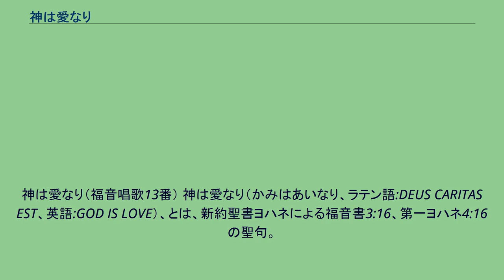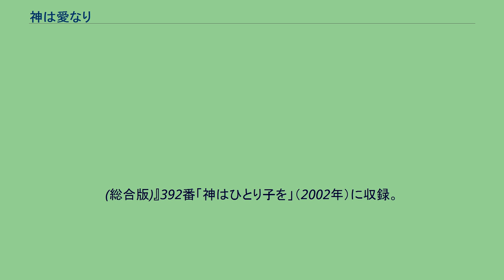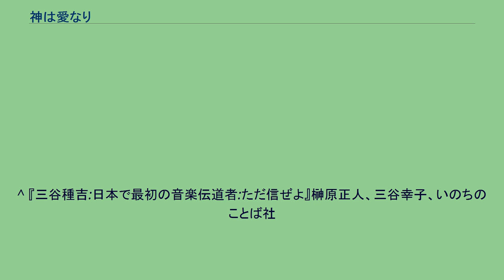神は愛なり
神は愛なり（福音唱歌13番） 神は愛なり（かみはあいなり、ラテン語:DEUS CARITAS EST、英語:GOD IS LOVE）、とは、新約聖書ヨハネによる福音書3:16、第一ヨハネ4:16の聖句。
また、この聖書箇所からの讃美歌「神は愛なり」は、日本最初の音楽伝道者三谷種吉の代表作である。
聖書の神は、独り子であるイエス・キリストを与えられるほどに世を愛され、この方を信じる者は滅びず、永遠のいのちが得られると約束している。
「それ神はその獨子を賜ふほどに世を愛し給へり、すべて彼を信ずる者の亡びずして、永遠の生命を得んためなり。 — ヨハネ3:16、文語訳聖書 「我らに對する神の愛を我ら既に知り、かつ信ず。神は愛なり、愛に居る者は神に居り、神も亦かれに居給ふ。 — ヨハネの第一の書4:16、文語訳聖書 『基督教福音唱歌』13番「神は愛なり」（1900年）、『リバイバル唱歌』47番「神は愛なり」（1909年）、『聖歌』392番「神はひとり子をたもうほどに」（1958年）、『讃美歌第二編』184番「神はひとり子を」（1967年）、『聖歌
(総合版)』392番「神はひとり子を」（2002年）に収録。
1900年の福音唱歌では8分の9拍子だが、1909年のリバイバル唱歌、1967年の讃美歌第二編では、4分の6拍子になっている。
1958年の聖歌では4節が中田羽後のものになり、歌詞も改変されている。
これは、2002年の聖歌 (総合版) に継承されている。
2節目の聖句はローマ教会への手紙5:10「我等もし敵たりしとき御子の死に頼りて神と和ぐことを得たらんには、まして和ぎて後その生命によりて救はれざらんや。」 三谷の娘である三谷幸子は、神様の愛に打たれてこの讃美を作詞した三谷種吉の信仰について説明したにもかかわらず、日本基督教団讃美歌委員会は、4節を削除した。
この経緯を説明したところ、声楽家、音楽伝道者の今仲幸雄は4節を三谷種吉の歌詞で歌うことにした。
^ 『三谷種吉:日本で最初の音楽伝道者:ただ信ぜよ』榊原正人、三谷幸子、いのちのことば社